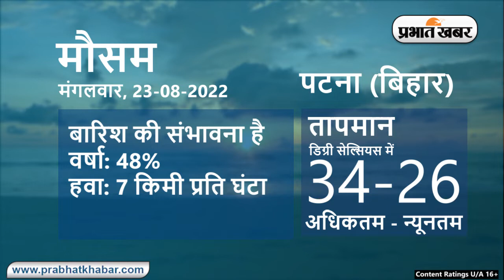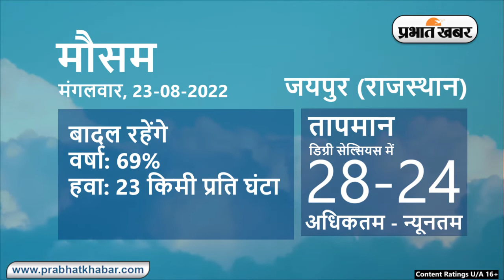Weather Today 23 August: आज आपके शहर में कैसा रहेगा मौसम, रहेंगे बादल या खिलेगी धूप | Prabhat Khabar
Weather Today 23 August :
Daily Weather Alert :
Weather Report Today: